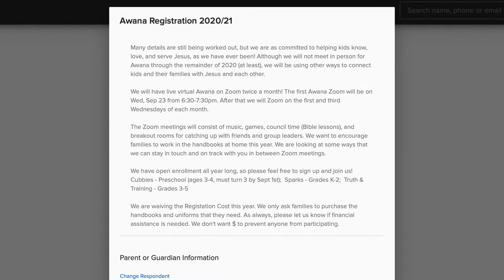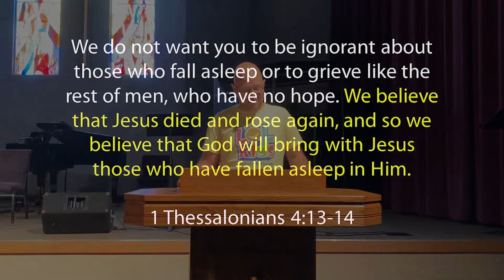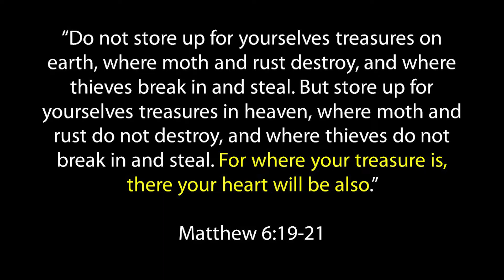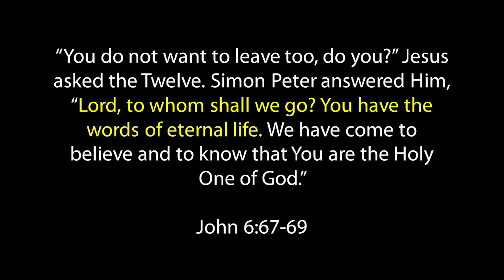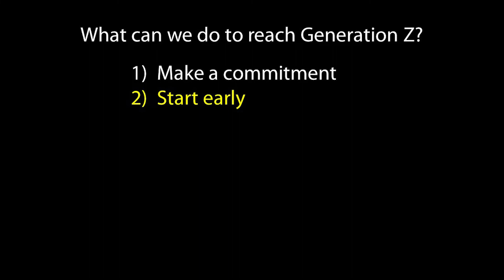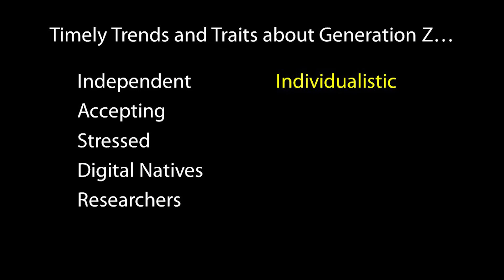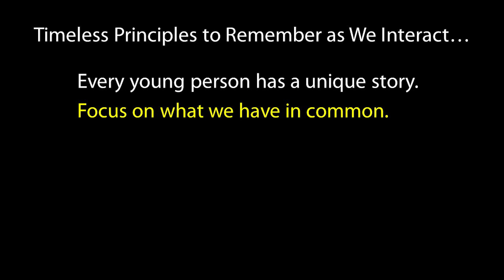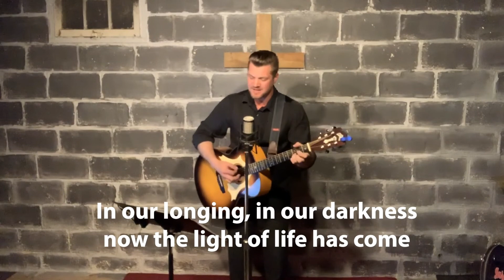Worship Service Aug 8 2021 | Reaching Gen Z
This weekend we’ll learn how to love and reach Generation Z (age 6-21) for Christ. Gen Z is the most populous generation on earth and the most distant from the church. We’ll learn specifics about Gen Z and ways we can connect with them today.